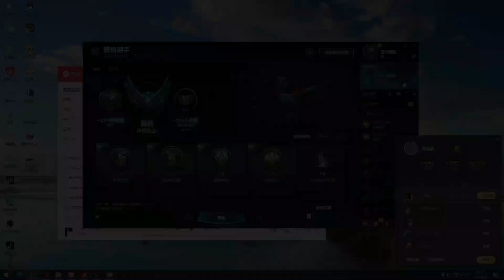【浪D船长】新版乌迪尔一个R差点把D仔打团灭